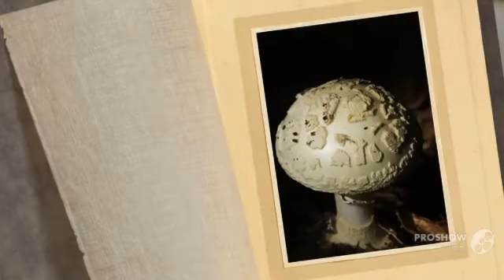Agaricus - fungi kingdom